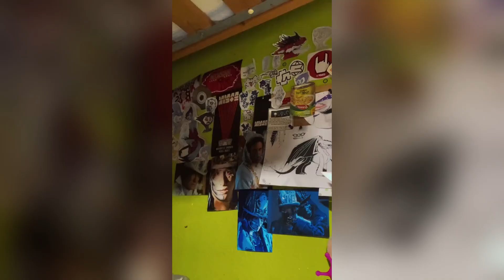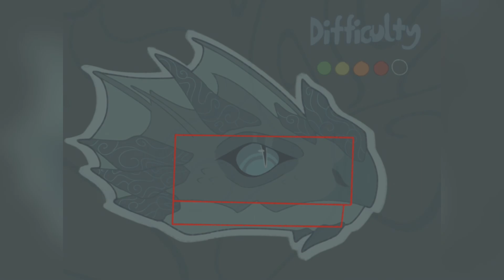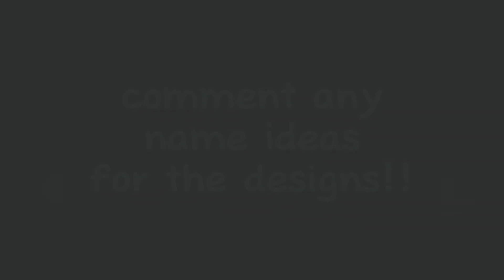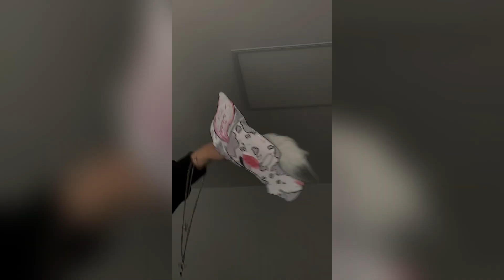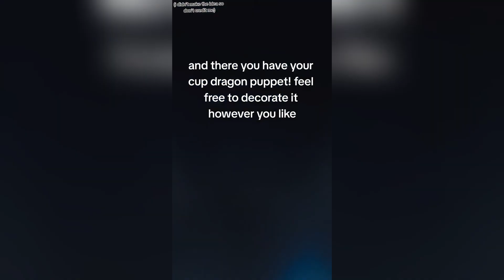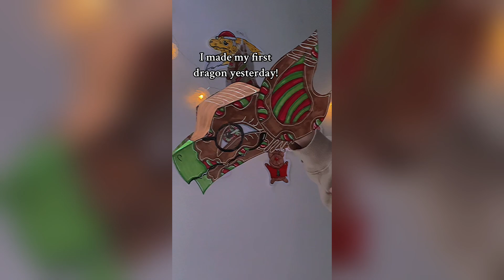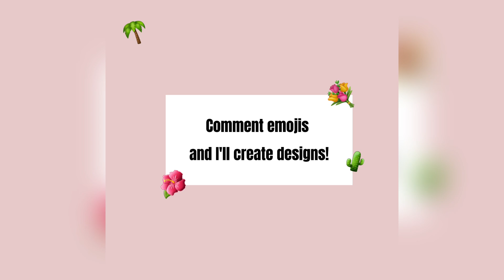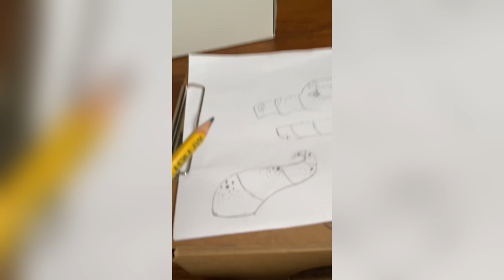Dragon Puppet Crafts - Paper Dragon TikTok Compilation #294